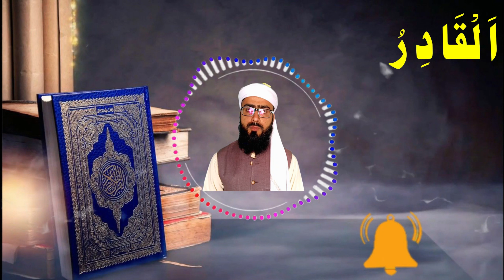Ya Qadiru Ki Fazilat | Benefits | Wazifa For Any Problems In Urdu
Aj ki video mein ap ke samne allah ke sifati naam al qadiru ko parhne ka wazifa Ya Qadiru Ki Fazilat | Benefits | Wazifa For Any Problems In Urdu bayan karein ge to is ke liye aj ki is video ko akher tak lazmi dekhein Thanks For Watching...